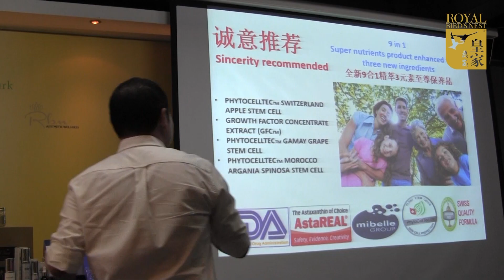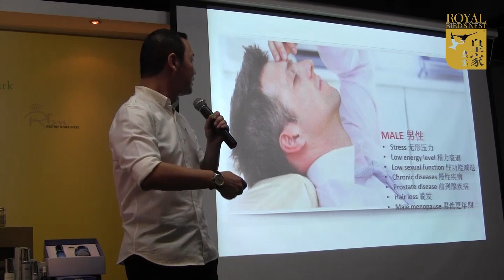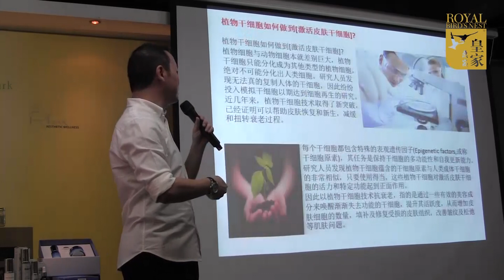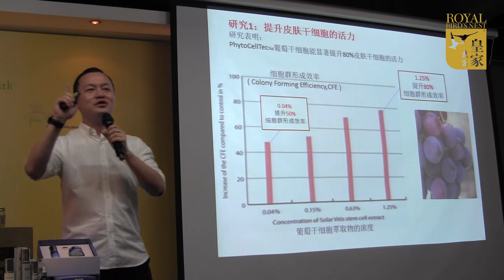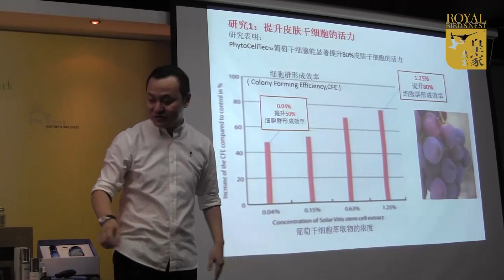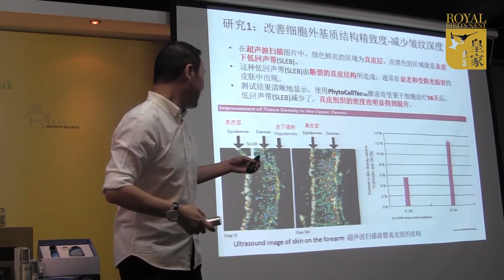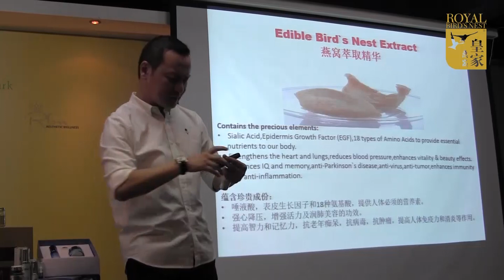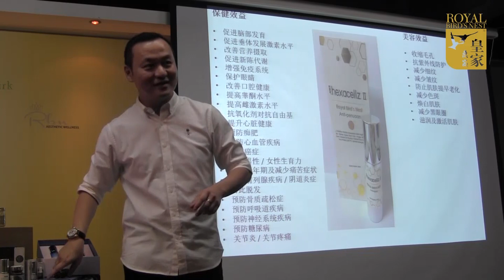EBN Hexacellz II 合素效 II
Anti-Aging 9 super ingredients spray 九大神奇抗老喷雾